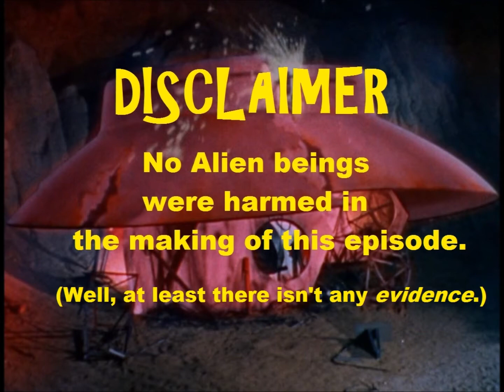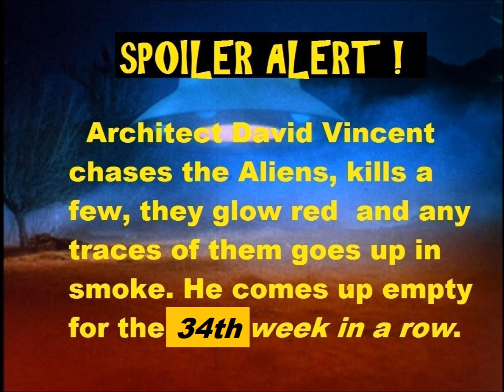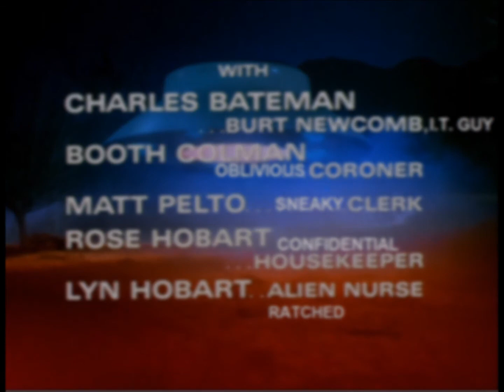The Repossessed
A video of memes riffing on the The Invaders episode "The Possessed" set to the original soundtrack music of Dominic Frontiere.